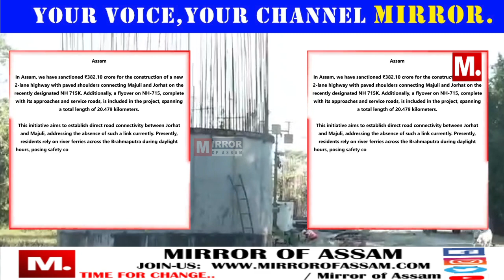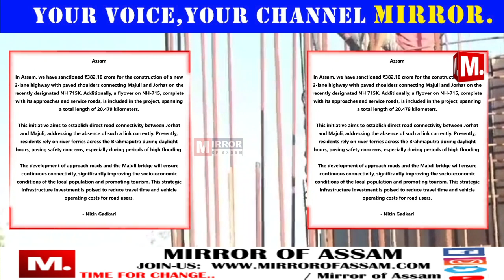পৰিবহন মন্ত্ৰী গৰাকীক ধন্যবাদ জনাই মাজুলীৰ বিধায়ক ভুৱন গামে।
মাজুলী - যোৰহাট  দলং সংযোগী ৰাষ্ট্ৰীয় পথ নিৰ্মানৰ বাবে দ্বিতীয় পৰ্যায়ৰ ধন ৰাশি মুকলি কৰে কেন্দ্ৰীয় পথ পৰিবহন মন্ত্ৰী নীতিন গাডকাৰীয়ে।
মাজুলীৰ বিভিন্ন জনে দলঙৰ বাবে আবণ্টন কৰা পুজিৰে দলং খন সম্পূৰ্ণ হৈ নুঠে বুলি সংবাদ মাধ্যমৰ আগত মন্তব্য কৰিছিল।